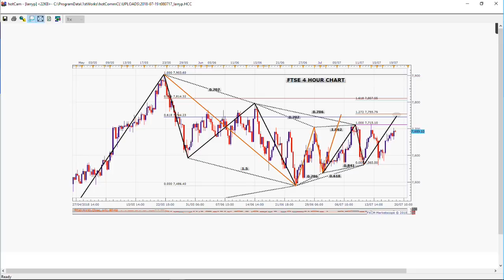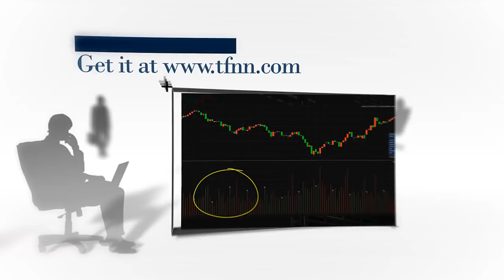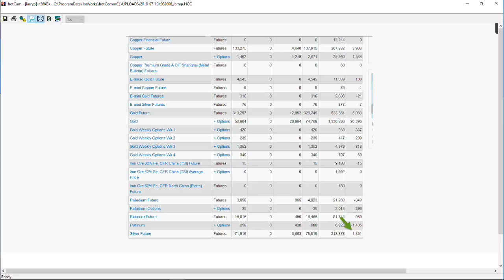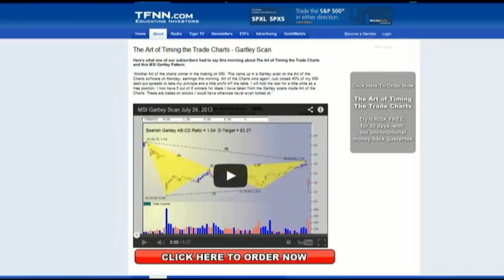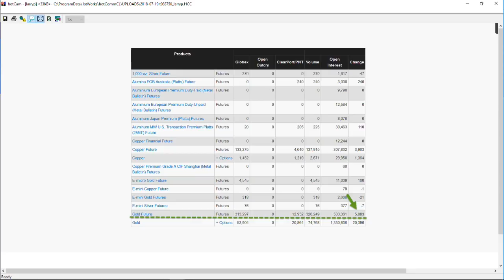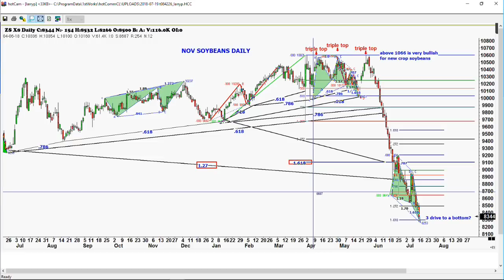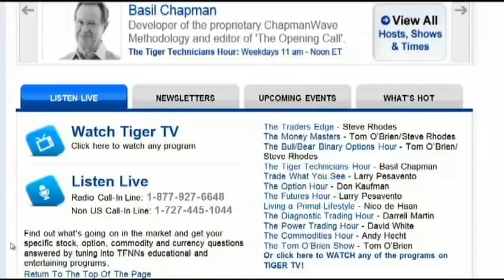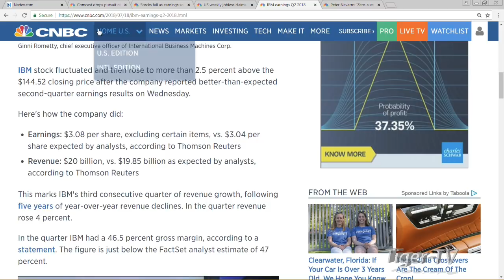July 19th Trade What You See with Larry Pesavento on TFNN - 2018